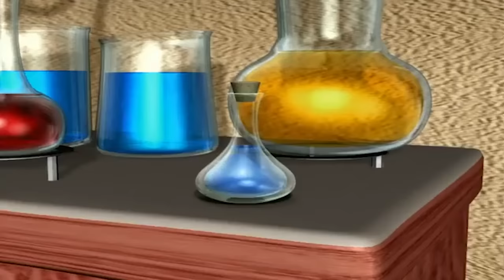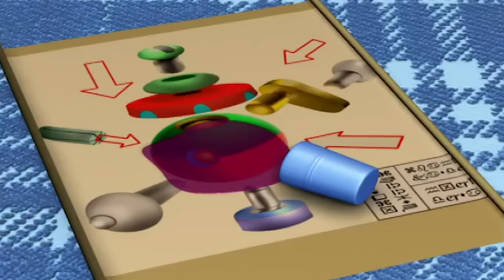Noddy Toyland Detective | Case of the Blue Wall | Compilation | Full Episodes | Videos For Kids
Noddy In Toyland | Noddy English Full Episodes | Cartoon for Kids

Mr Plod is Toyland's sole police officer. Armed with his trusty whistle and his all-purpose problem-solving phrase "HALT! In the name of Plod!", he brings law and order to Toyland, keeps Sly and Gobbo out of the way, and makes the streets safe for all the toys. Although Mr Plod's no-nonsense ways keep Toyland safe, they sometimes make him seem cold or unfeeling, but the Toyland toys always bring out his compassionate side in the end.